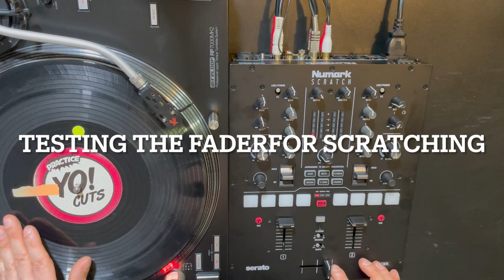NUMARK SCRATCH MIXER UNBOXING REVIEW WITH MINI INNOFADER FADER & FUNCTIONALITY TESTING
In this vid I test out the Numark Scratch's mixer functionality & how well the cross & up fader operates.